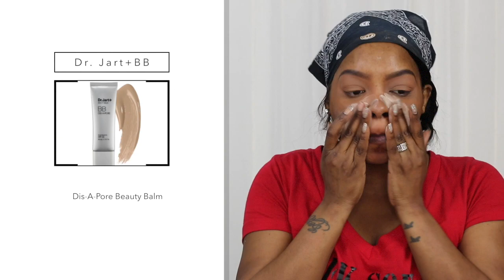GRWM FROM BASIC TO BABE: EASY GLOWY NYE HOLIDAY BEAT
NEW GOODIES AND INFO BELOW

Hi guys in today's video I'll be showing you my quick holiday makeup beat.

Dr. Jart+BB Dis-A-Pore Beauty Balm

MAKE UP FOR EVERStep 1 Skin Equalizer Primer
Hydrating Primer

PREP + PRIME HIGHLIGHTER
PEACH LUSTRE

HourglassVanish Seamless Finish Foundation Stick
COLOR Golden Almond

LA GIRL HD Pro Concealer
Fawn

PREP + PRIME HIGHLIGHTER
BRIGHT FORECAST

Laura MercierTranslucent Loose Setting Powder

MAC SHADOW SATIN TAUPE

MINERALIZE SKINFINISH NATURAL
DARK

Bobbi BrownBronzing Powder
COLOR Deep - deep golden brown

Urban DecayPerversion Waterproof Fine-Point Eye Pen

Urban DecayPerversion Mascara

e.l.f. Powder Blush Palette dark

ABH ILLUMINATORS - SO HOLLYWOOD

M·A·C STUDIO CHROMAGRAPHIC PENCIL
NC42 / NW35

LIP PENCIL
NIGHTMOTH

lips:Lena Lashes Jason
top: Rosegal
Lashes: Lashed & Lovely
contacts: Pinky paradise brown